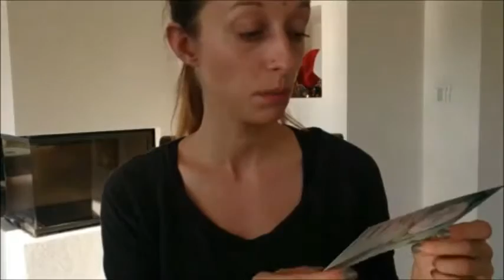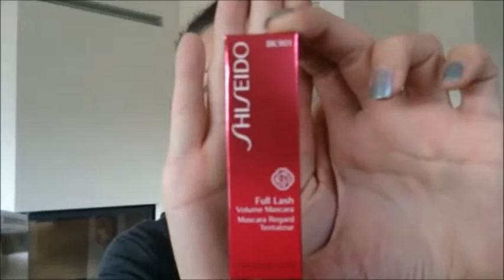Douglas Box of Beauty Österreich Oktober 2015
Hier seht ihr das Unboxing der Douglas Box of Beauty – BoB – Österreich vom Oktober 2015

Douglas Home Spa / Spirit of Asia/Goji Berry & Bamboo Milk Handcreme
Originalprodukt 75 ml € 4,95

Narciso Rodriguez Eau de Toilette – Luxusprobe 10 ml € 18,65
Grundpreis bei 30 ml liegt bei € 55,95

Shiseido Full Lash Volume Mascara – Probe 2 ml € 7,48
Farbe: BK901
- Grundpreis bei 8 ml liegt bei € 29,95

Rituals Yogi Flow Duschschaum – Probe 50 ml € 2,00
~ Grundpreis für 200 ml liegt bei € 8,00

Das macht einen Gesamtwert der Box von € 49,03